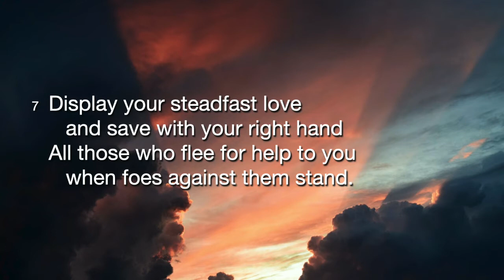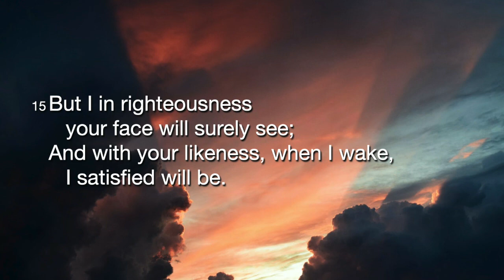I Call on You, O God. Psalm 17 Tune: Franconia Words: "Sing Psalms"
Tune: FRANCONIA Adapted by W.H. Havergal (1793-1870) from a tune in König’s Harmonischer Leiderschatz, 1738
Performance Recorded at Inverness Festival of Psalms 2003
Copyright: Sing Psalms 2003 (Produced by the Free Church of Scotland)
Uploaded by Connor Quigley Psalms on soundcloud.com